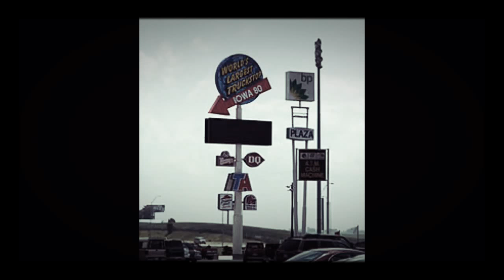Two truckers fight over cb radio